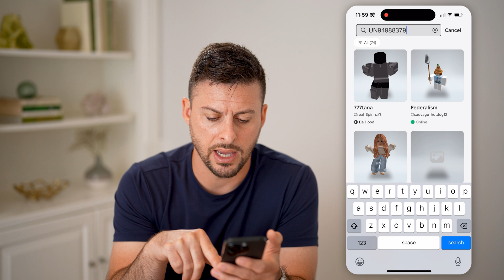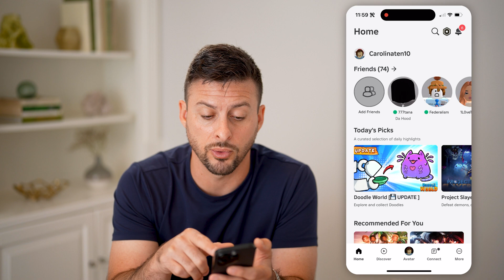How To Check For Terminated Accounts On Roblox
Here's how to check for terminated accounts on Roblox so you can see if people have been banned or potentially violate some of the rules and regulations.